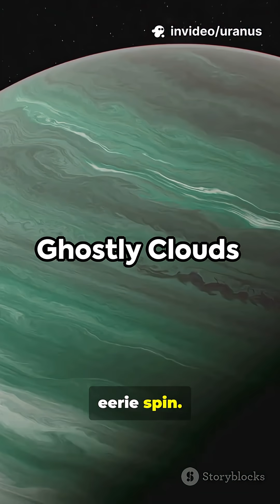You don't believe this about Uranus